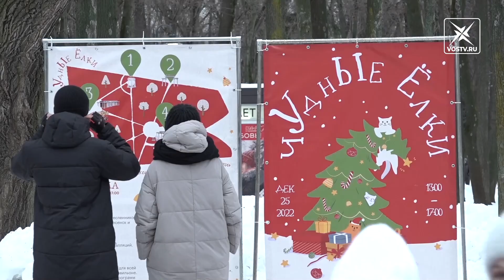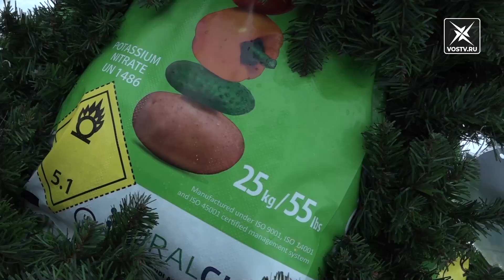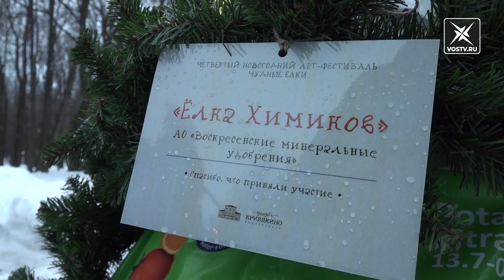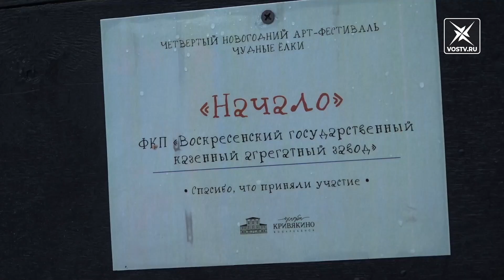Чем чуднее – тем милее! В «Усадьбе «Кривякино» прошел конкурс елок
Самая Креативная и самая деловая! В «Усадьбе Кривякино» прошел фестиваль необычных новогодних деревьев. Он так и называется «Чудные Ёлки! Превращали обычные новогодние атрибуты в креативные с выдумкой им огоньком.